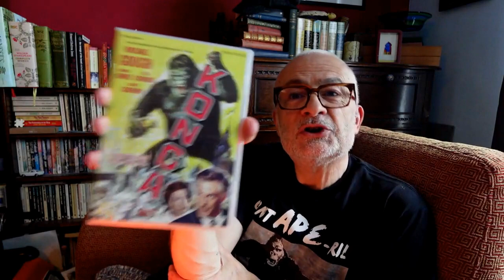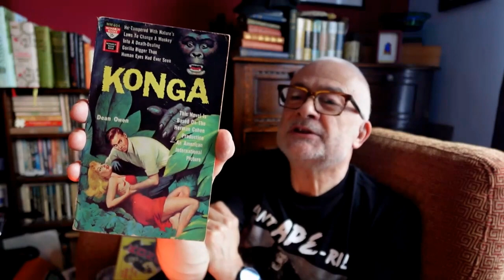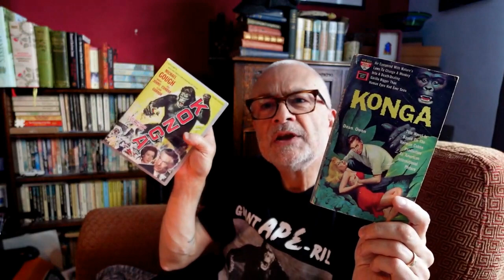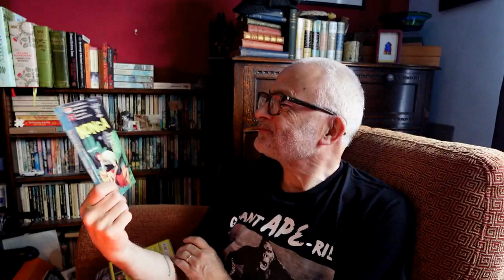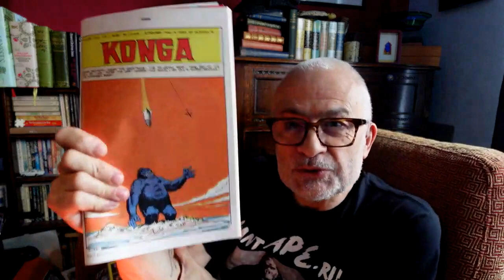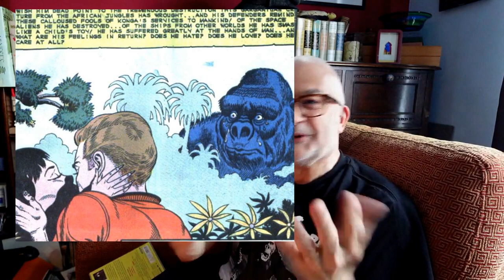KONGA *movie * book * comic*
This video is part of the 2024 Giant Ape-ril reading+ event
The groovy co-hosts are Annie and Duncan:
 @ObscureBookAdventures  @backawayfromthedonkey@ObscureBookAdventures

*Theme*
King Kong and giant monsters in general, in books, comics, movies, games...
If it's large and breaks things it qualifies.

*Prompts*
Loosely for the whole month rather than week by week:
The original King Kong novelisation by Edgar Wallace et al.
King Kong sequels, novelisations of later films, stories featuring Kong himself
Kong pastiches ie other giant apes wreaking havoc
Non-fiction about the movie or people involved such as Fay Wray
Wider reading in the family of giant monsters

So does Jennie!